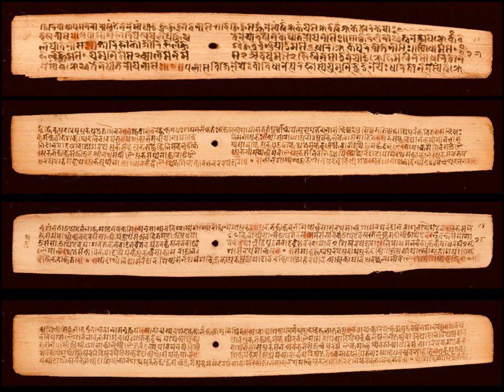Nāradasmṛti | Wikipedia audio article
This is an audio version of the Wikipedia Article:
Nāradasmṛti

- Socrates

SUMMARY
Nāradasmṛti is a part of the Dharmaśāstras, an Indian literary tradition that serves as a collection of legal maxims relating to the topic of dharma.  This text is purely juridical in character in that it focuses solely on procedural and substantive law. Known as the "juridical text par excellence," the Nāradasmṛti is the only Dharmaśāstra text to not cover areas such as righteous conduct and penance. Its focused nature has made the text highly valued by rulers and their governments, in Indian subcontinent and southeast Asia, likely as an aid of carrying out their dharma of justly ruling the country.